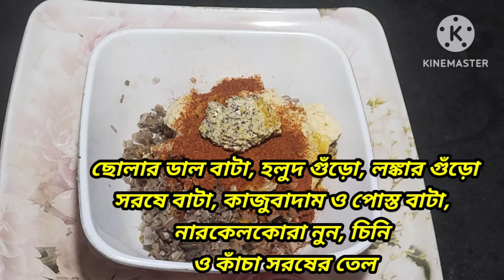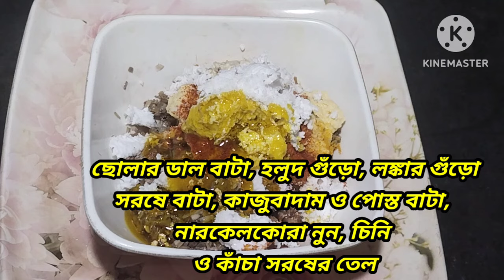Jamai sasthi special recipe | Jamai sasthi special thali | Jamai sasthi special menu